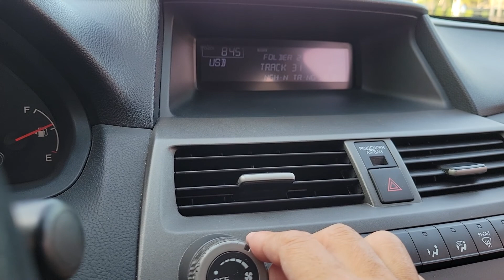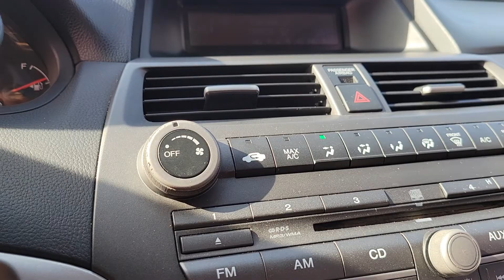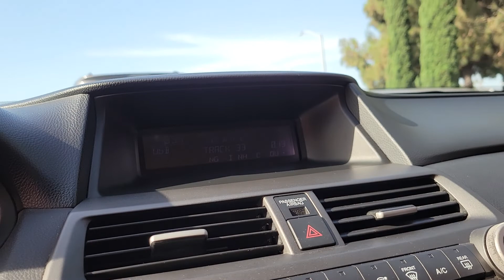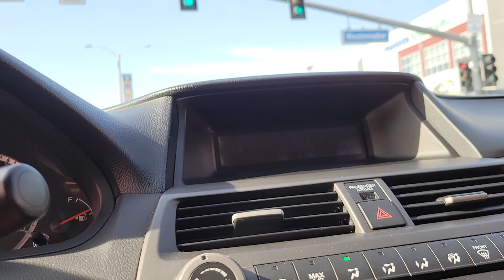Morning in Little Saigon